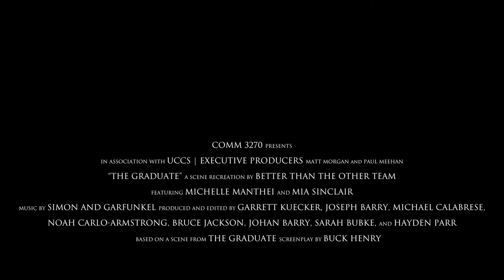The Graduate (Fall 2017 - Scene Reconstruction)